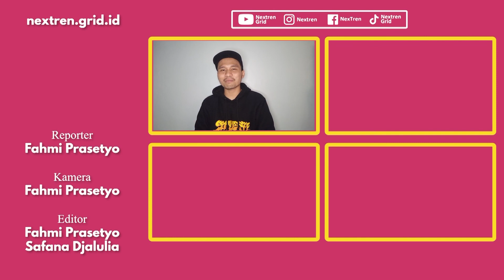Efek Jaringan 5G di Indonesia, Jaringan 3G Mau Dihapus?!!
Nextren.com - Jaringan 3G disinyalir akan segera dihapus karena pengembangan jaringan 5G.

Simak dulu videonya sampai habis Sobat Nextren.